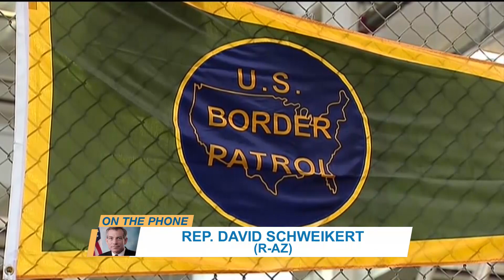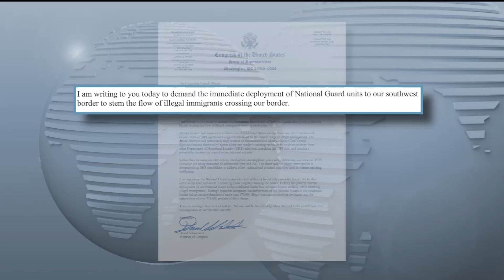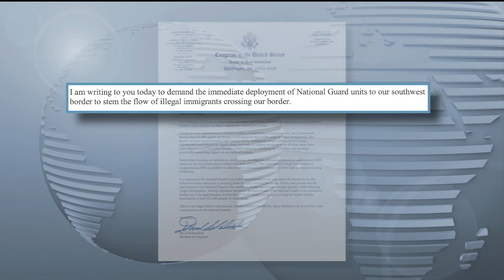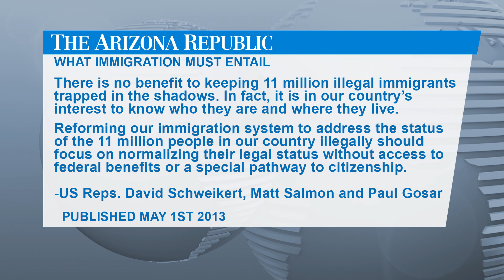Rep David Schweikert R AZ